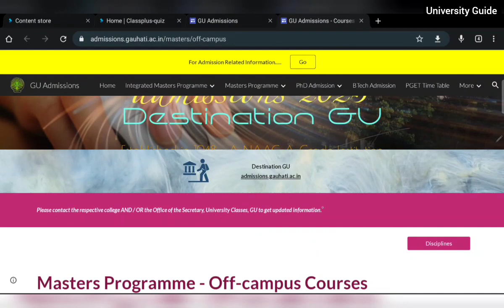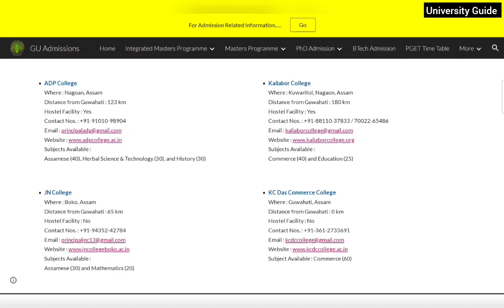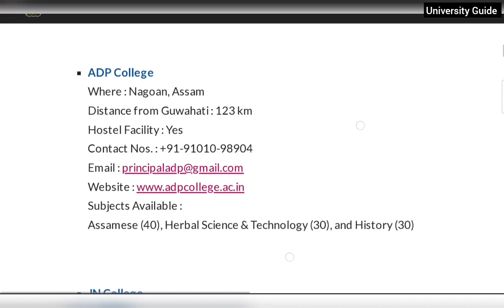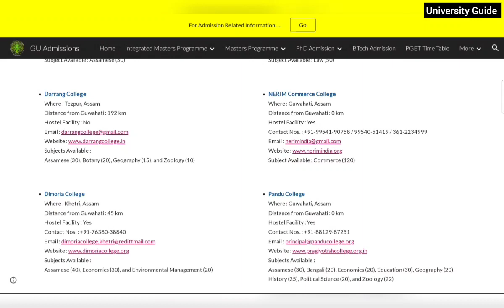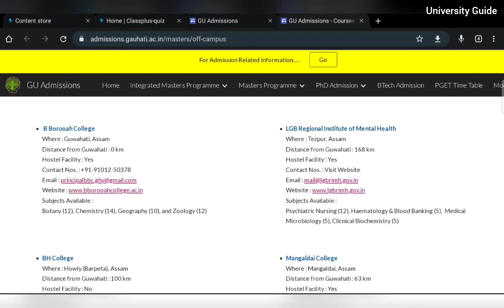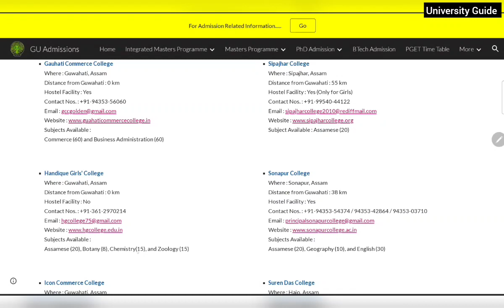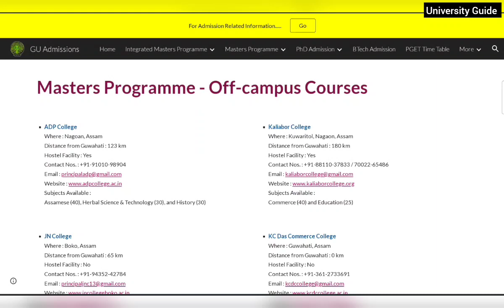Gauhati University Affiliated Collages Details|| off-Campus Master's Program Details